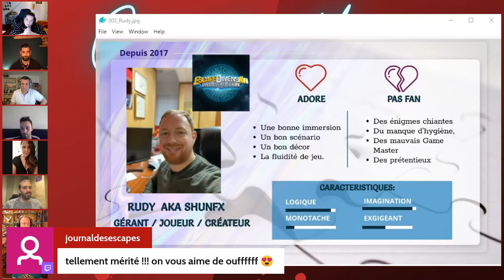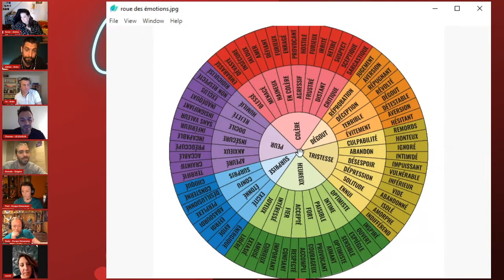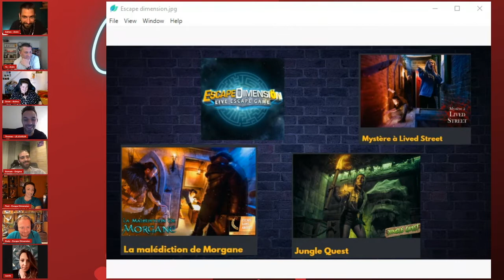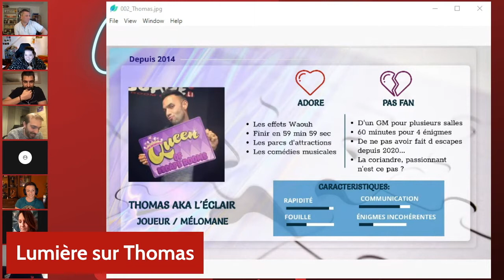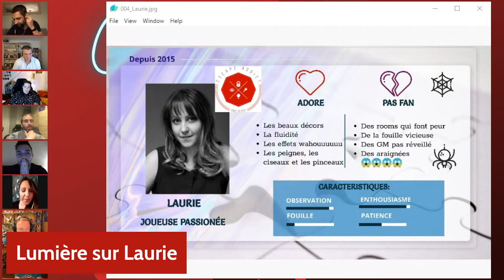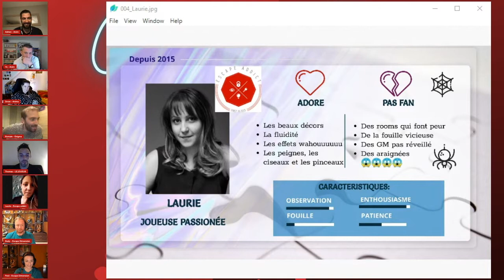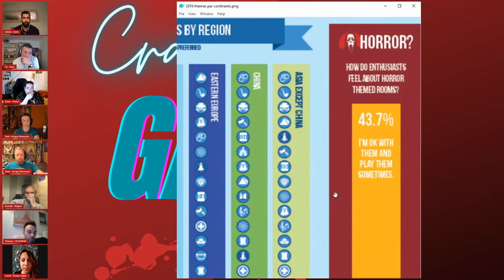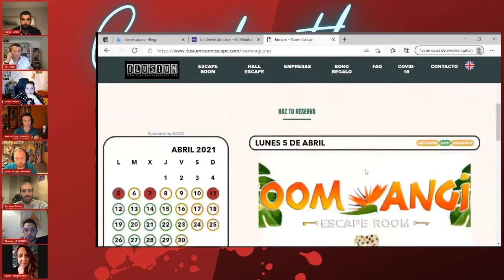Crack The Game #8 l'escape createur d'émotions : Emission entière